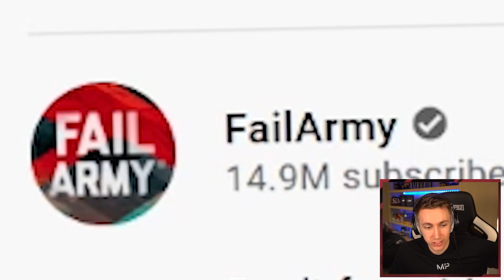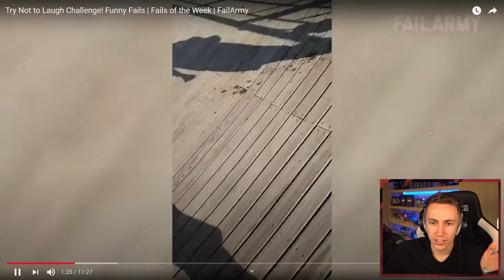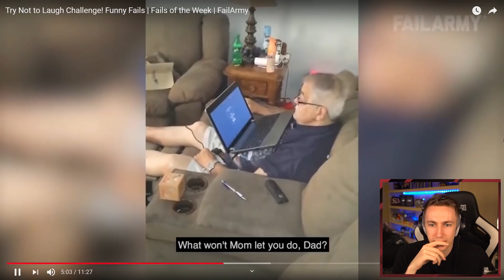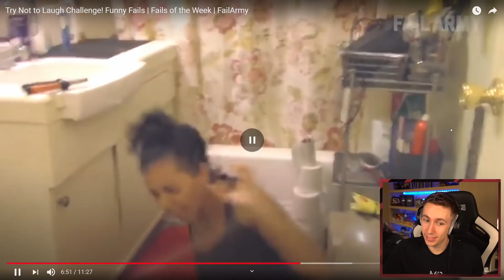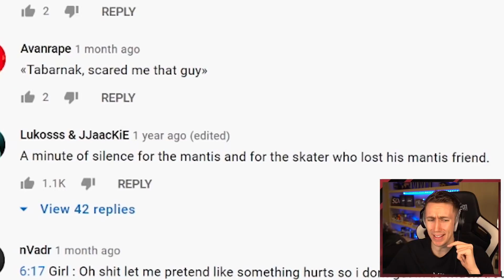IMPOSSIBLE FAILARMY TRY NOT TO LAUGH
Simon/Miniminter/mm7games